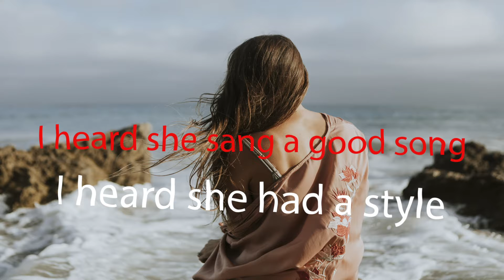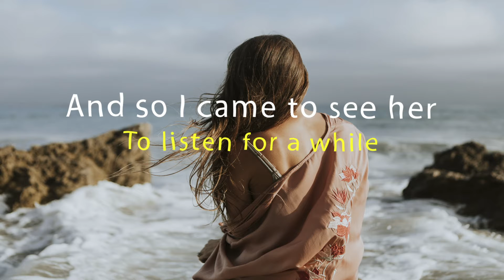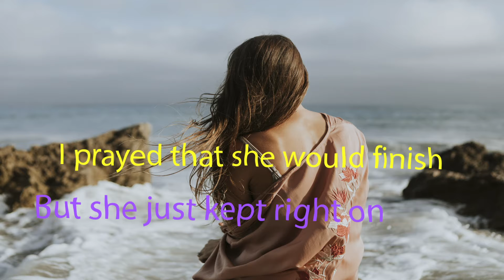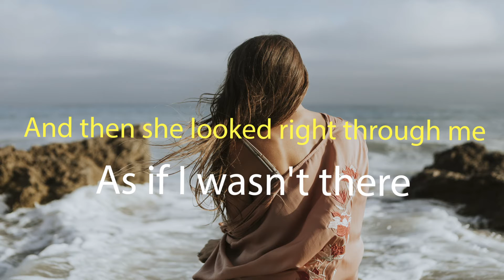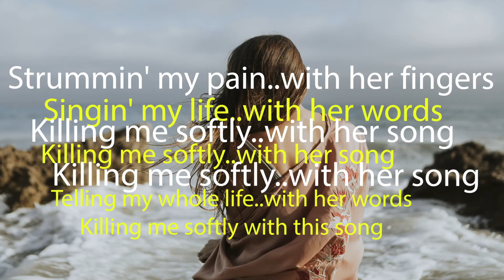"Killing Me Softly With Her Song" - Perry Como (1973) - Zarbivim's SONGS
"Killing Me Softly With Her Song" -  Perry Como (1973)
"I heard she sang a good song,
I heard she had a style,
And so I came to see her,
To listen for a while..."